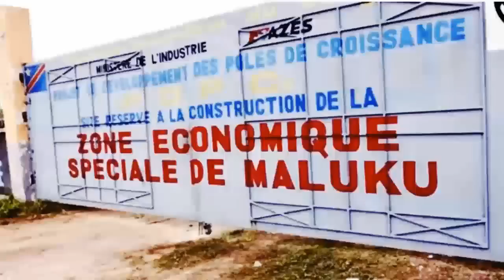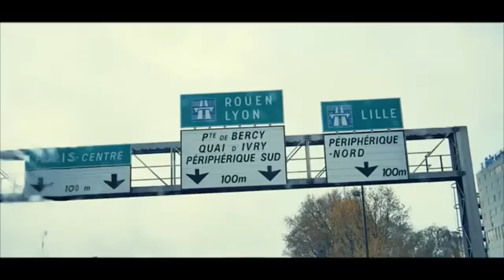URGENT: KEN MPIANA A TOMBOKI GRAVE, BO YOKA MAKAMBU A BIMISI PONA FALLY IPUPA NA BA MUSICIENS MUSUSU